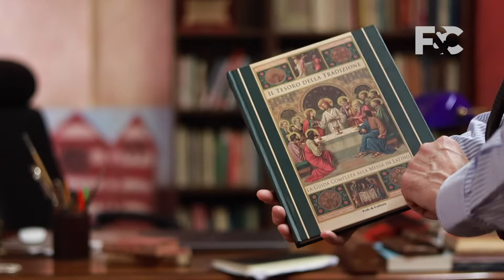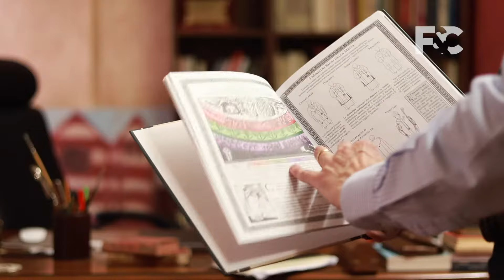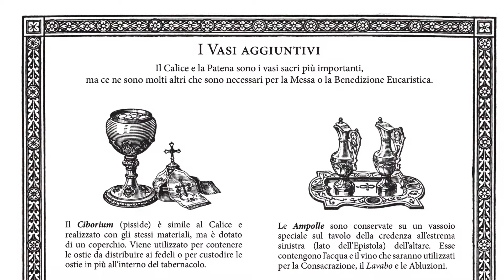La Guida definitiva alla Messa Tradizionale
Coraggio: lanciatevi anche voi alla scoperta e alla evangelizzazione attraverso il Tesoro della Tradizione!